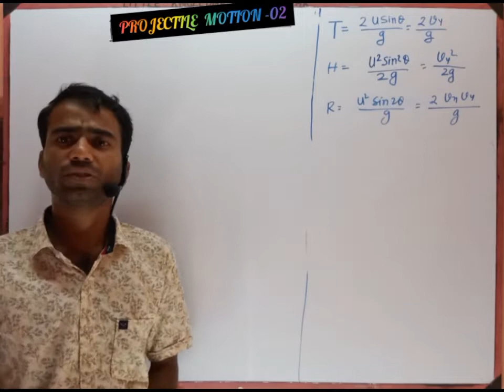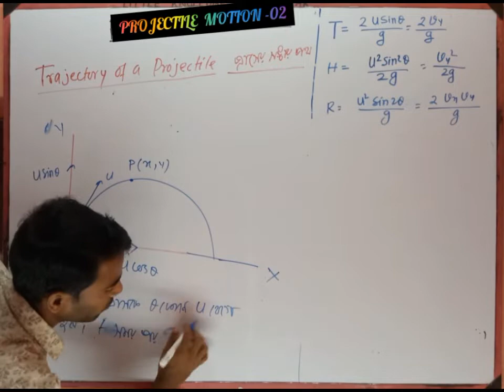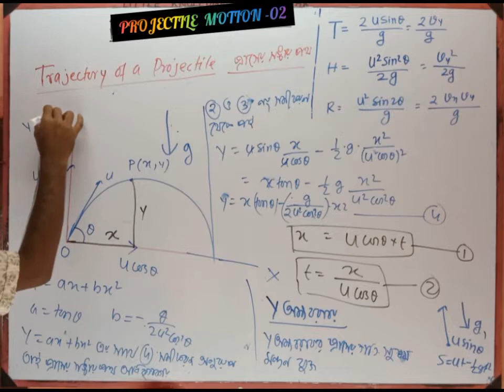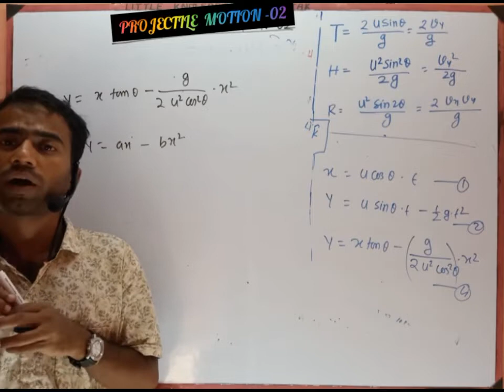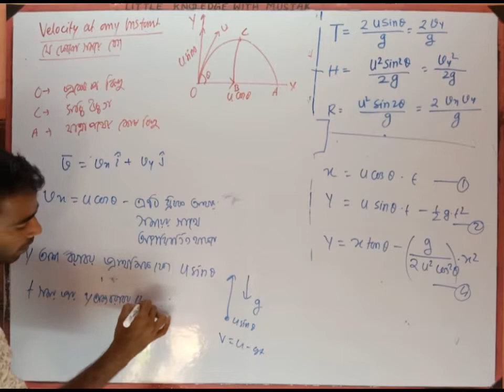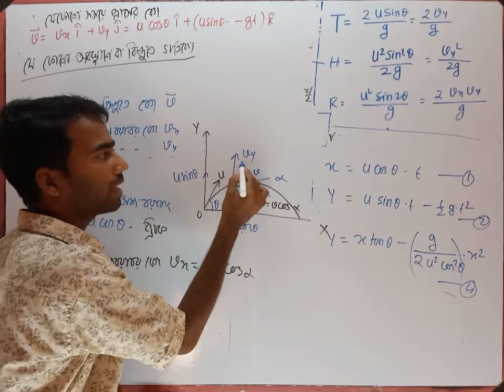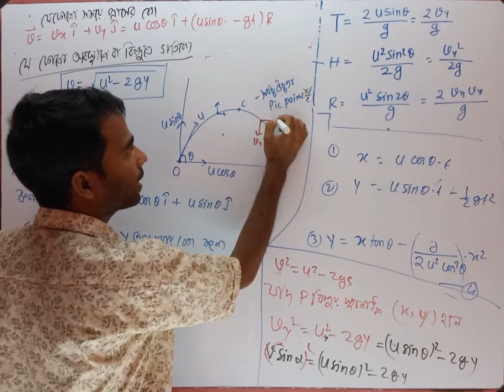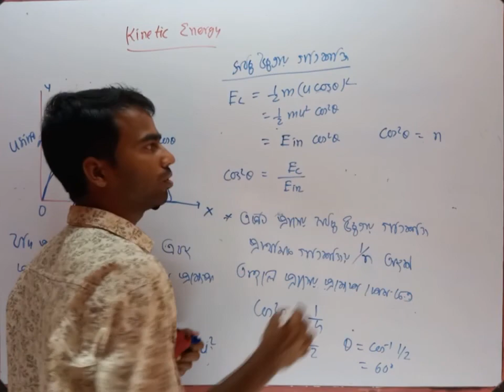Projectile Motion -02